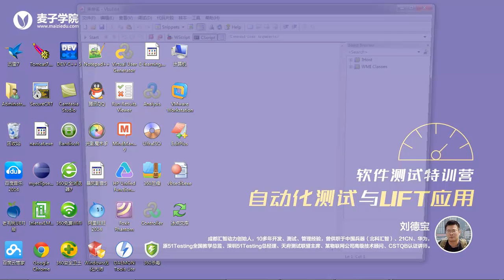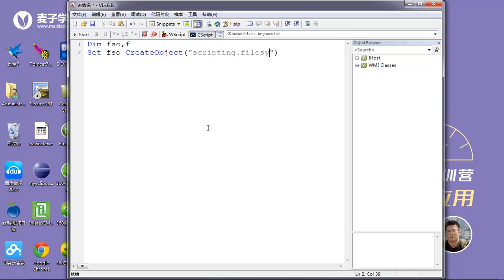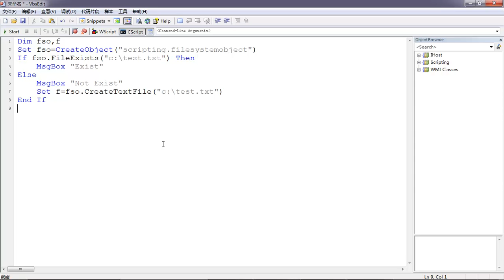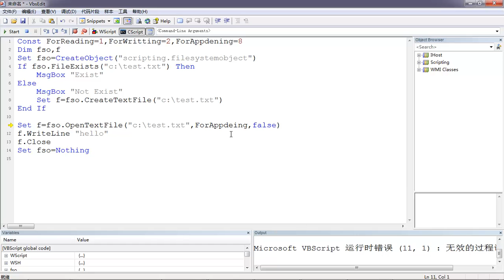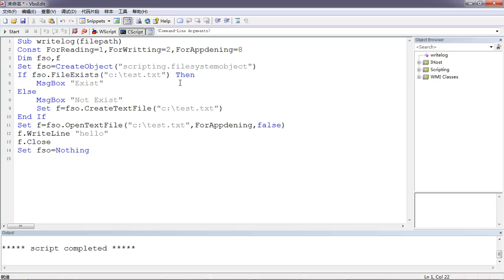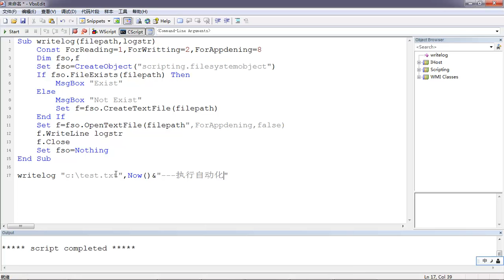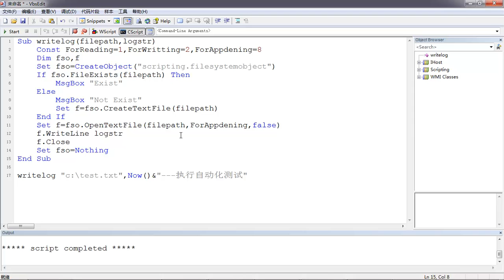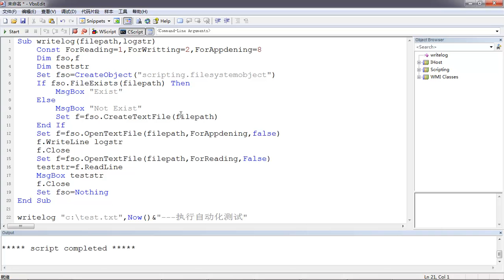UFT高级测试开发10 fso file操作